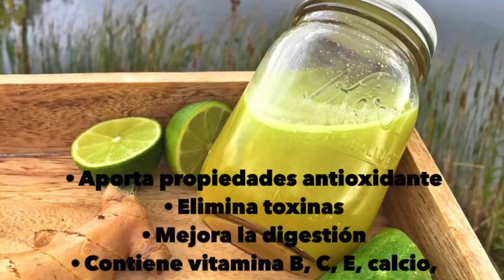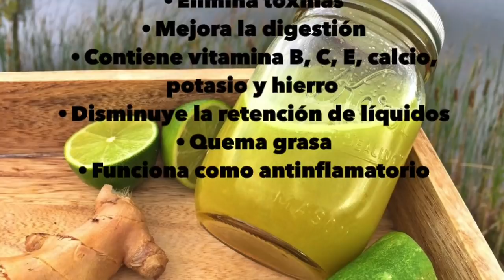NO TOMES MAS DE 1 VASO ANTES DE ACOSTARTE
Utilidad del jugo de pepino y jengibre￼
Tiene diversas utilidades, este jugo para bajar de peso es muy recomendado por sus múltiples beneficios que se mencionarán a continuación:
 • Aporta propiedades antioxidante￼
 • Elimina toxinas￼
 • Contiene vitamina B, C, E, calcio, potasio y hierro￼
 • Disminuye la retención de líquidos￼
 • Quema grasa￼
 • Funciona como antinflamatorio￼

A continuación conocerás un jugo de pepino y jengibre efectivas para adelgazar:￼
Batido de pepino y jengibre￼
Este jugo lo adquieres al licuar:￼
 • La mitad de un pepino.￼
 • Dos cucharadas de jengibre rallado￼
 • Dos litros de agua￼
Añade todos los ingredientes en tu licuadora, licua muy bien sin y tómalo.
 Si te apetece puedes colocarle hielo. Las propiedades del jengibre te ayudaran a un mejor funcionamiento de los intestinos, también a quemar grasas y así conseguir un vientre plano.￼